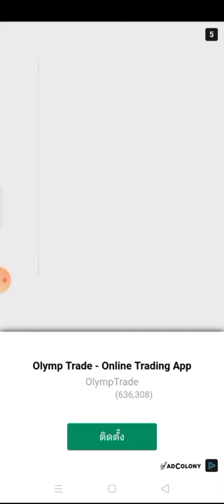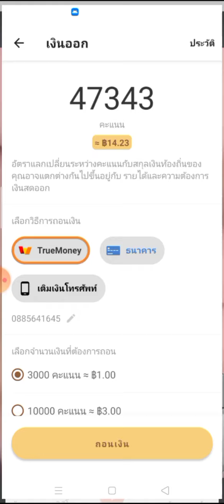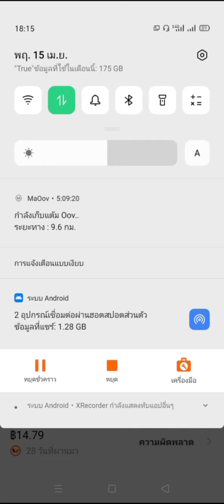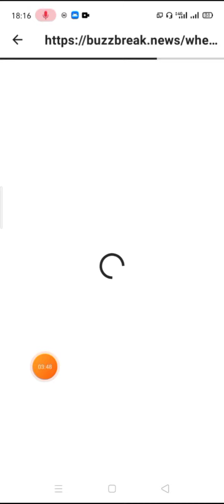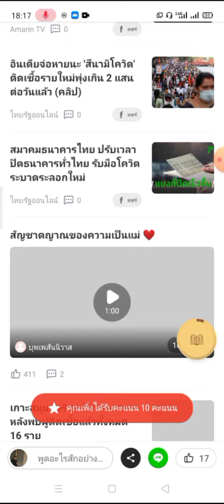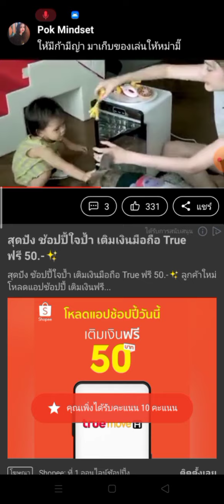สอนหาเงินเข้า Wallet 60฿ ไม่ต้องรอถึง 5 วัน และ ไม่เสียค่าธรรม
Buzz Break เป็นแอพฟรีที่ถอนเงินได้ 100%

ลิ้งค์โหลด = ฉันได้รับเงินสดง่ายๆ จากการอ่านข่าวใน บัสเบรค! เข้าร่วมโดยใช้ลิงก์การอ้างอิงของฉัน เพื่อรับโบนัสพิเศษ, ป้อนรหัสอ้างอิงของฉัน B00427771 หลังจากคุณจะเริ่มใช้งาน